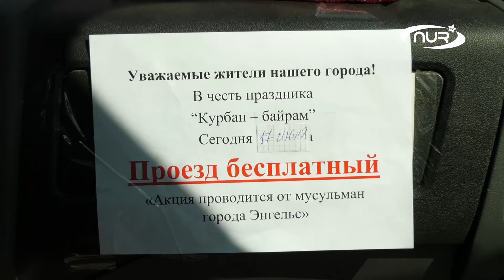ОНИ НЕ ВЕРЯТ, ЧТО МУСУЛЬМАНЕ СДЕЛАЛИ ЭТО!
Каждый, кто заходит в этот автобус не верит своим глазам – сегодня водитель не берет деньги за проезд. Подробности - в этом сюжете!